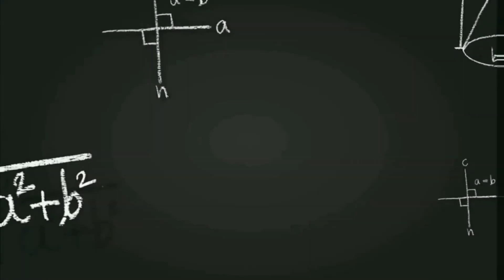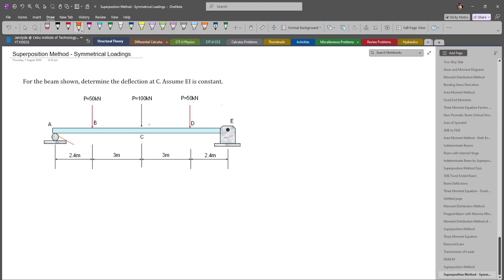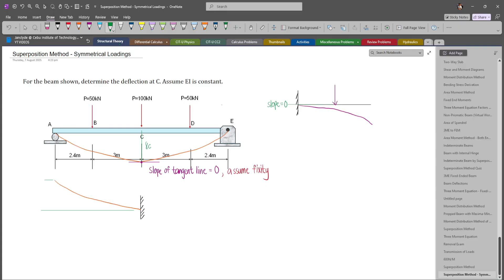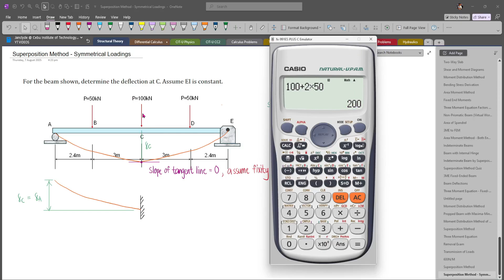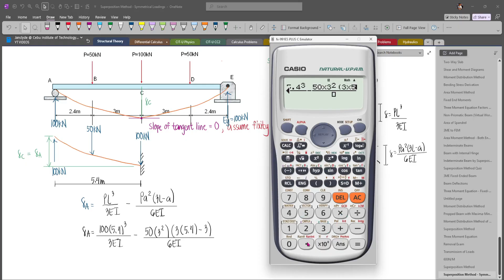Structural Theory | Maximum Deflection for Simply Supported Beams with Symmetrical Loading